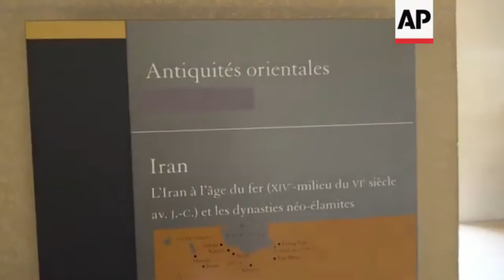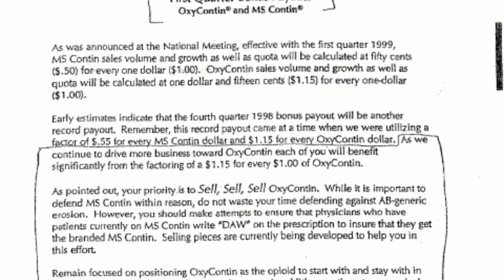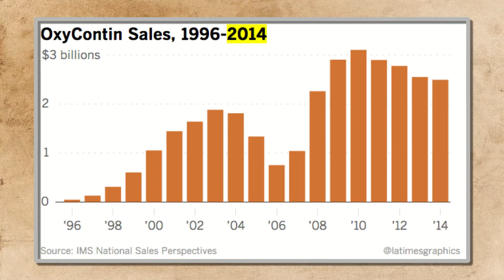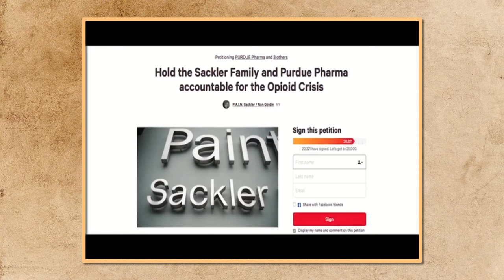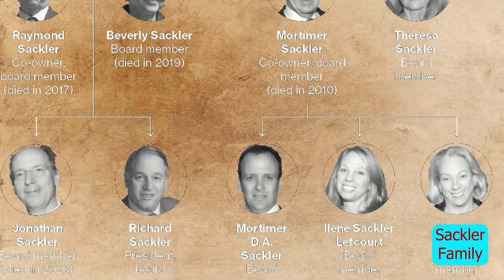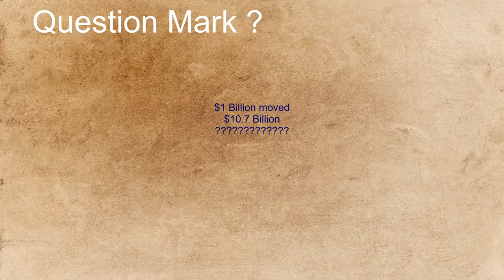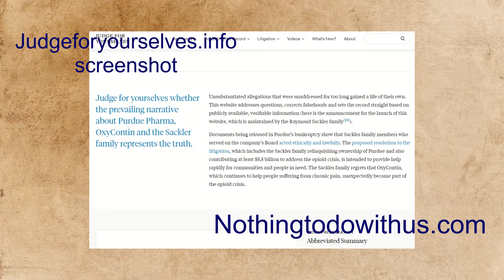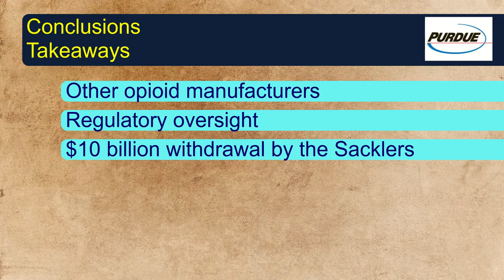Oxycontin | Opioid Crisis | Fall of the Sackler family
The opioid crisis has been one of the most pernicious medical trends in recent decades. You can't fathom the misery caused by prescribed drugs like Oxycontin, pedalled by the Sackler family.

Here you'll find out just how bad it is and how it caused the downfall of the Sackler family and the Purdue Pharma company. How they remain a billionaire family to this day.

RJA Impact